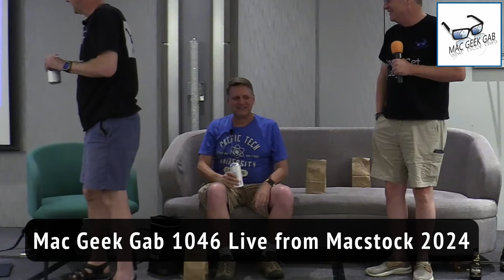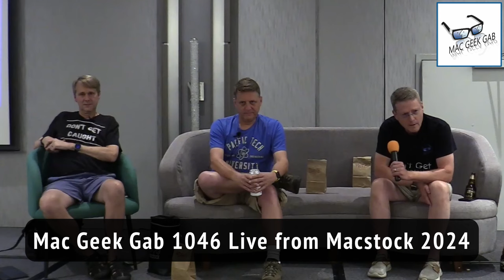Stump the Geeks: Live From Macstock 2024 — Mac Geek Gab 1046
Dive into the geeky goodness with Dave Hamilton, Pilot Pete, and Adam Christianson as they tackle your toughest tech queries live from Macstock 2024 in Mac Geek Gab 1046. Kicking off with Kelly's iPhone password reset dilemma, the Geeks also unravel Lynda's persistent iPad security errors and John F. Braun's elusive iCloud sync issue. Adam shares his take on Generative AI, and the gang faces more stumping questions from the audience, including disappearing contacts and failing photo shares on iPads. Don't get caught without your command key know-how for iPads as the Geeks offer solutions to every tech hiccup.

The episode heats up with discussions on opening links in Safari, mystery bags on stage, and creating malware shortcuts. Plus, get the scoop on using apps like ImageOptim and Squash for Mac to streamline your workflow. The Geeks' Quick Tip on adding apps to your Finder Toolbar to shrink images is a game-changer. From practical tips to tackling tech challenges, this episode of Mac Geek Gab ensures you stay ahead of the curve and, most importantly, don't get caught off guard.

Special thanks to Roger Harmon for engineering and mixing the audio live, and to Allison Sheridan for our fantastic cover image.

00:00:00 Mac Geek Gab 1046 for Monday, July 15th, 2024
July 15th: National Be a Dork Day
Flashbacks at Macstock
Stump The Geeks...Live!
Kelly - My iPhone keeps asking me to reset my password. Why?
Lynda - I’m getting a security error regularly on my iPad. What is it?
John F. Braun - Why won’t iCloud finish Syncing this one document…and which is it?
Cirrus
How does Adam Feel about Generative AI?
More Stumping!
Gary- Contacts are Disappearing
Photos on iPad Fails when Adding to a Share
Opening Links in Safari “A problem repeatedly occurred”
What else have you done recently?
Why were there Mystery Bags on the stage and what are they?
Pat - How do I use the command key with my iPad without a keyboard
Creating Malware Shortcuts
Quick Tip — Add an app to your Finder Toolbar to shrink images
ImageOptim
Squash for Mac
MGG 1046 Outtro
Bandwidth Provided by CacheFly
Pilot Pete’s Aviation Podcast: So There I Was (for Aviation Enthusiasts)
Dave’s Business Brain (for Entrepreneurs) and Gig Gab (for Working Musicians) Podcasts
MGG Merch is Available!
Mac Geek Gab YouTube Page
Mac Geek Gab Live Calendar
This Week’s MGG Premium Contributors
MGG Apple Podcasts Reviews
224-888-GEEK
The Mac Geek Gab iPhone app
BackBeat Media Podcast Network